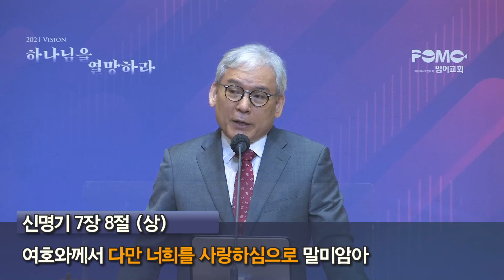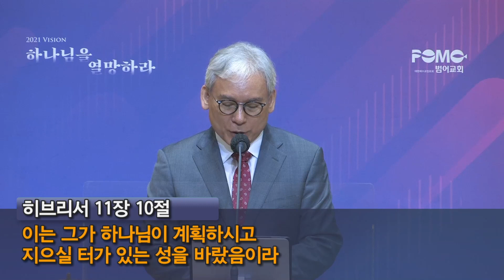범어교회 210908 [가을 겟세마네 특새 - 본향이 있는 삶] 나그네로 삽시다 (신명기 10장 19절) - 장영일 목사